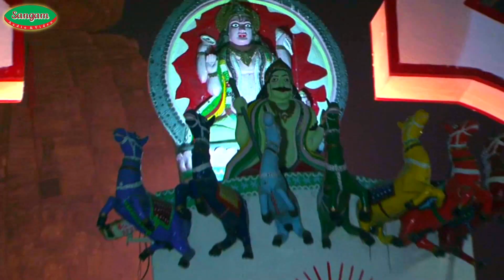VIDEO SONG भोजपुरी पारम्परिक छठ पुजा के गीत 2020 , डूबी गइले चान के अँजोरिया Indal Nirala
Song : Dubi Gaile Chan Ke Anjoriya

Singer : Indal Nirala

Lyrics : Navin Nadan

Director : Kishor Kumar

Label : Sangam Audio Video Reg.

Copyrights : Sangam Audio Video Reg.

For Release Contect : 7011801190